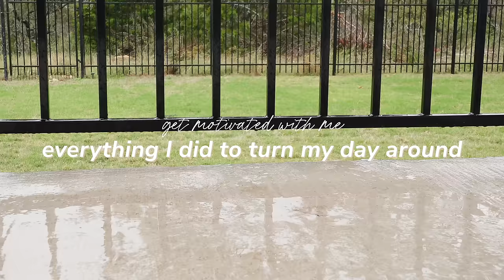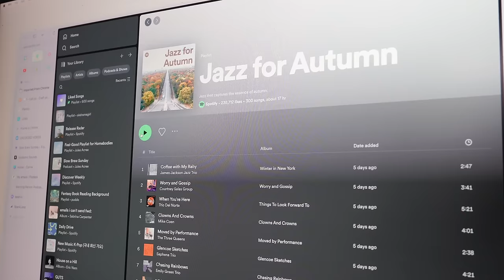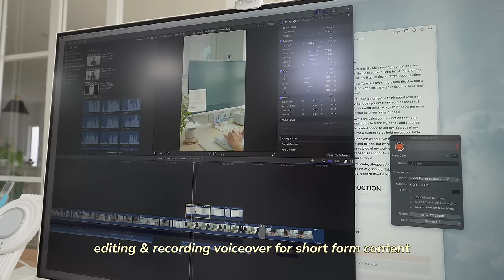🫠 Burnt Out, Stuck, Overwhelmed? Here's *Everything* I Did to Create Motivation & Get Things Done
Unmotivated, burnt out, overwhelmed... this was just one of those days. So, I decided to pick up the camera and vlog, step by step, what I did to turn it around and make it a productive day. Perhaps motivation isn't something we find... it's something we create. So, let’s do it.

🎧 Listen to the podcast episode recapping my thoughts on this vlog

🍃 timestamps
⊹ introduction: 0:00
⊹ my current headspace: 0:15
⊹ movement: 1:42
⊹ writing tips: 3:30
⊹ lunch & reading break: 4:50
⊹ work call: 7:38
⊹ finish writing and record pod: 8:25
⊹ chit chat: 9:10
⊹ end of work day: 10:14